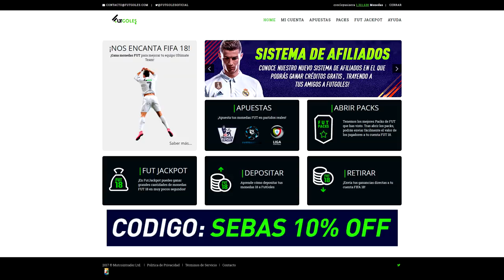PENALES 100% IMPOSIBLES con LOS DISPLICENTES! FUTBOL CHALLENGE